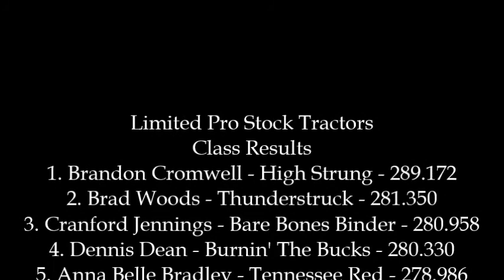NTPA 2017: Limited Pro Stock Tractors | Hillsboro, TN | Let's Go Pulling